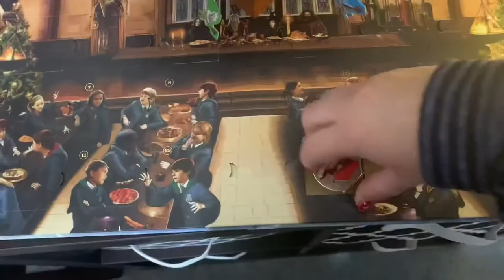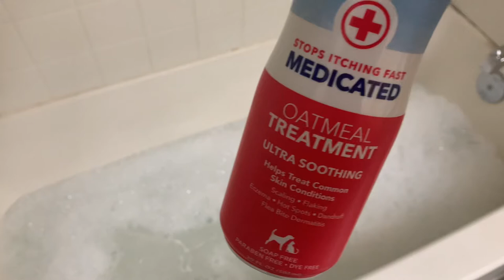Vlogmas Day 21